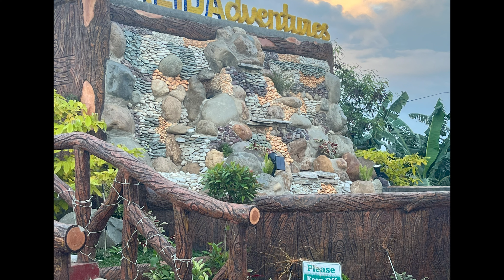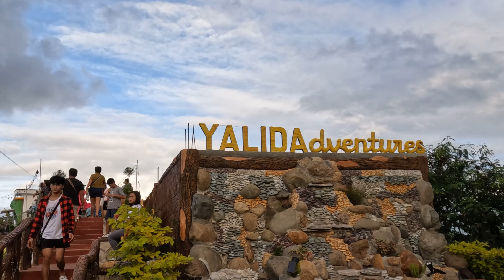The Mungcal and Milan New Year's Escapade 2024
- Location: Yalida Farms, Paricelis, Mountain Province
- Zip Line fun